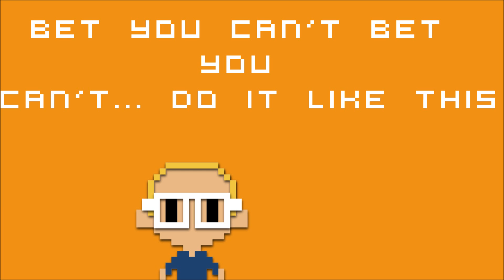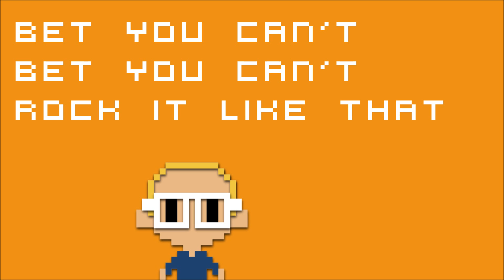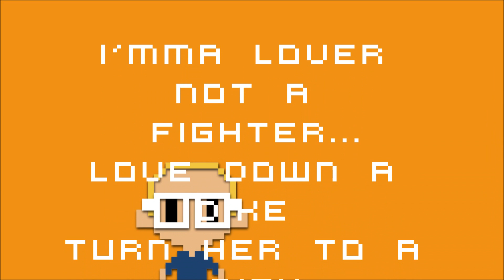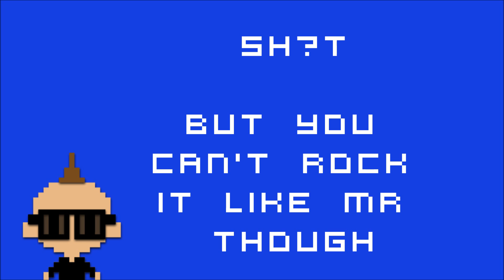" Do It Like This " - The Black Eyed Peas (Audio Animado)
Official Video By The Black Eyed Peas
Sophie, Nikolas, Joel And David